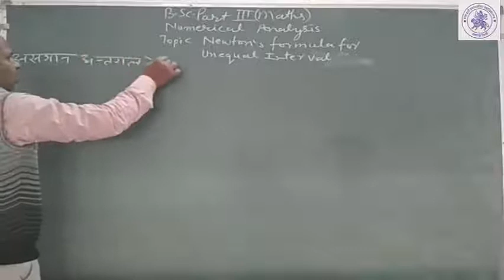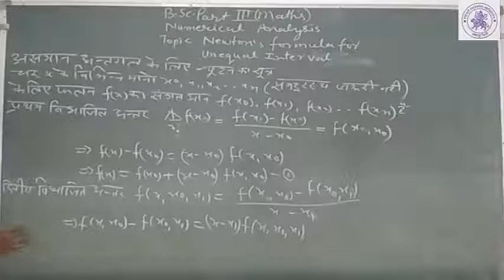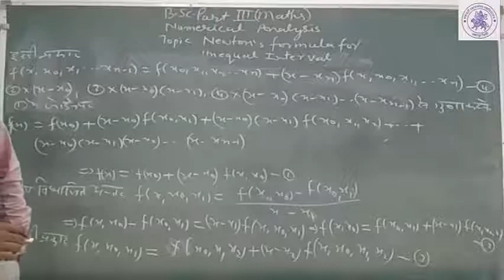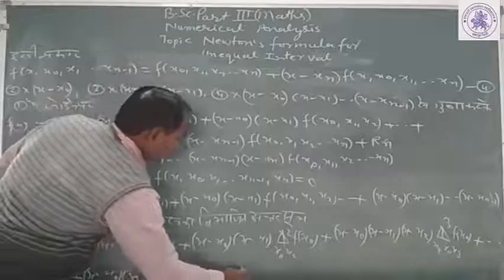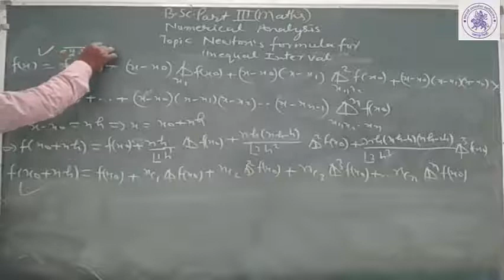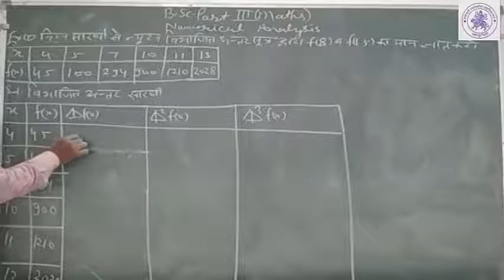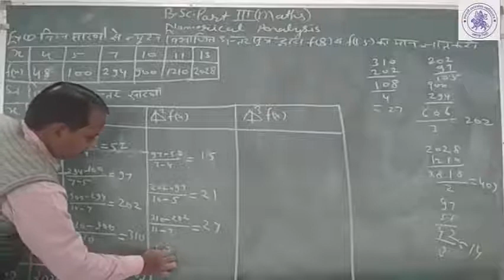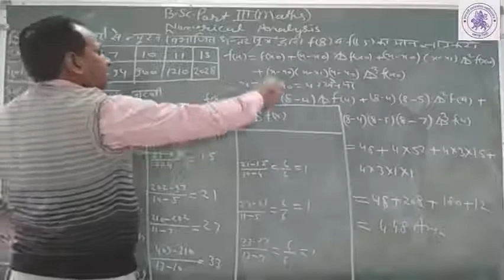B.Sc. III YEAR(MATHS)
NUMERICAL ANALYSIS : NEWTON"S  FORMULA FOR UNEQUAL INTERVAL